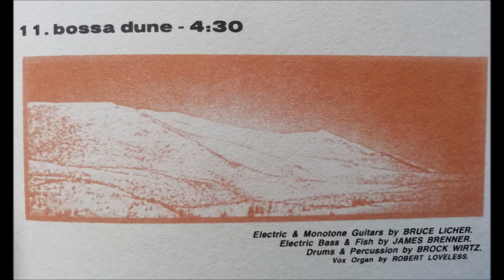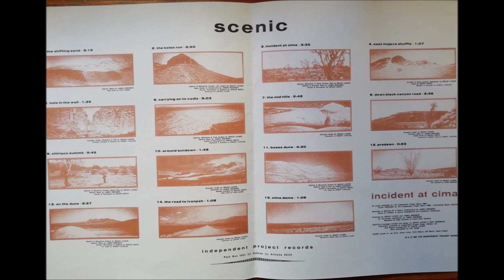Scenic - Bossa Dune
Incident At Cima , 1995 ( Independent Project Records , a co - release with Hitch - Hyke Records )